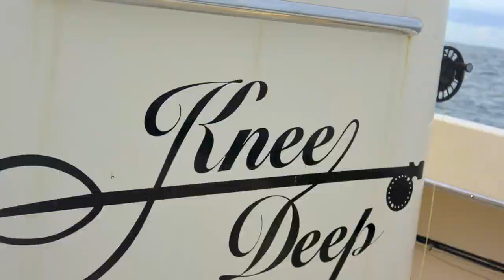A Birding Good Day! 11/18/13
Ken and Smoot in November catching False Albacore
(All Music used in this video was purchased through iTunes)